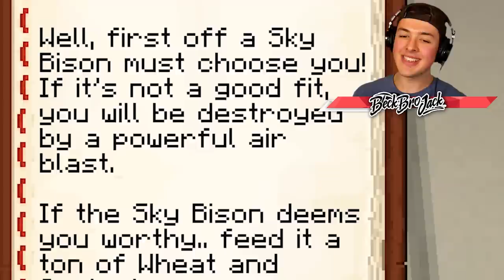TAMING A SKY BISON IN MINECRAFT!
TAMING A SKY BISON IN MINECRAFT w/BeckBroJack

🡆 Minecraft Showcases - Mod Showcase Minecraft - Minecraft Animals!
🡆 Minecraft Wither Storm Saga - The Wither Storm in Minecraft

On this channel you'll always see fun, family friendly, Minecraft videos! Some of my favorite series are Top 5/10 Minecraft Lists, 5 Things You Didn't Know About Popular Youtubers, Minecraft Mods, Top Minecraft Mods, Minigames, Map Let's Plays, and some other random videos. I try my best to make each and every video as entertaining as possible, so if you enjoy, please SUBSCRIBE and pound that LIKE button with your toe... or your finger, whichever you prefer!